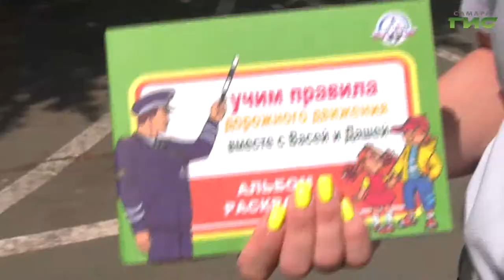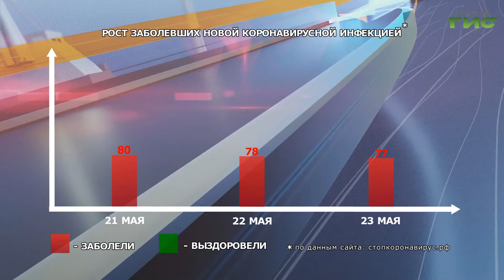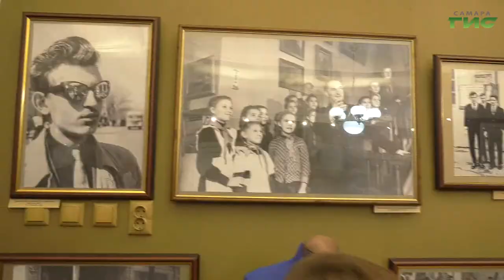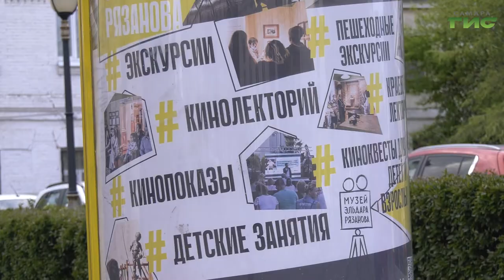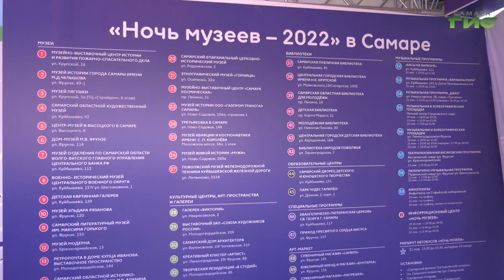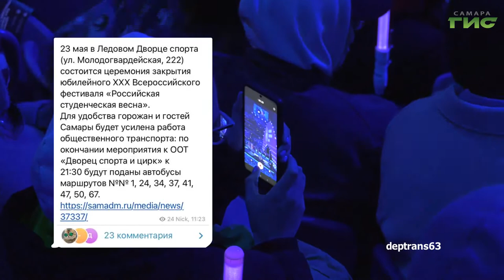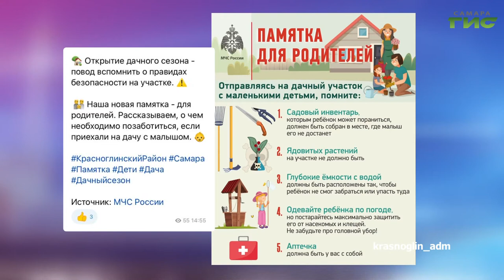"События" от 23.05.2022 (вечер)